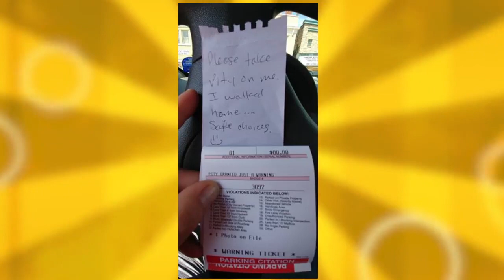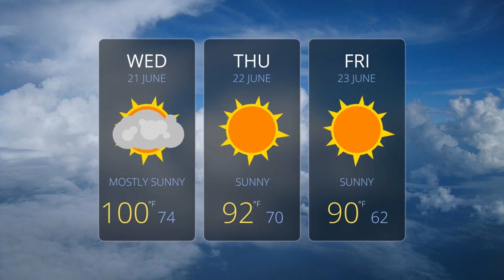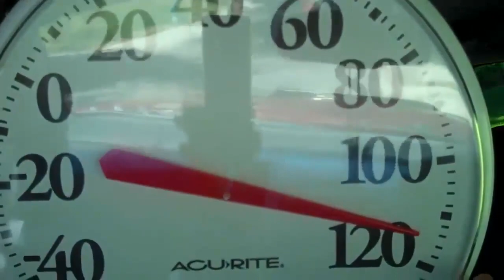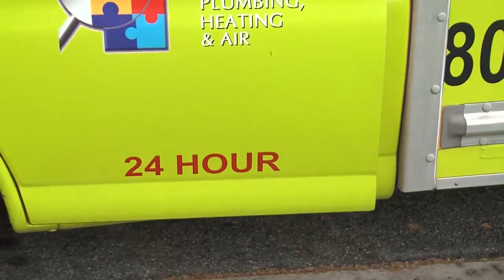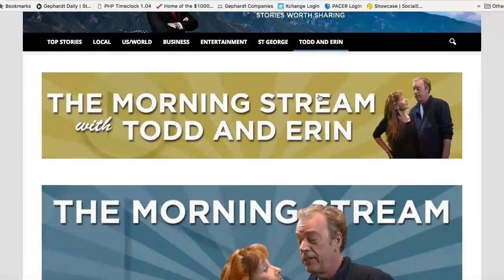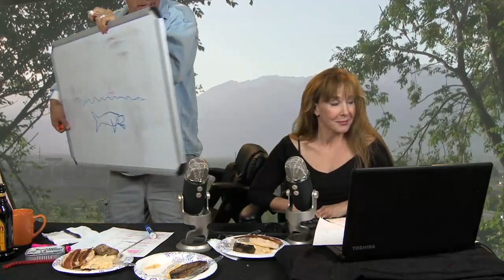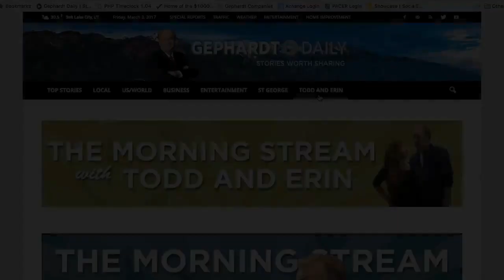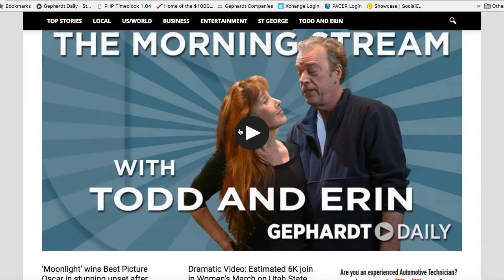Results-driven sexologists, guacamole bandits, instant karma mugshots! 'The Todd and Erin Stream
SALT LAKE CITY, Utah, June 21, 2017 (Gephardt Daily) -- How depressing is it to have NO time for sex? We actually have a "results-driven" sexologist who's got tips to get you and your partner in the mood, one way or another.